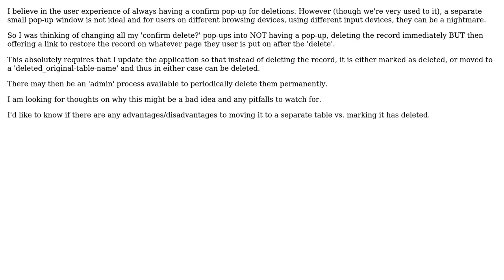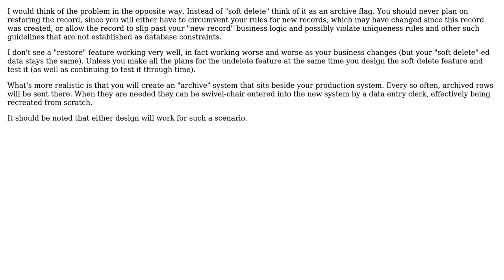Are there any downsides to replacing js confirm boxes with "mark record as deleted"?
Software Engineering: Are there any downsides to replacing js confirm boxes with "mark record as deleted"?

With thanks & praise to God, and with thanks to the many people who have made this project possible! | Content (except music & images) licensed under CC BY-SA | Music | Images & others | With thanks to user user1666620 user Michael Durrant user Chris McCall and the Stack Exchange Network Trademarks are property of their respective owners. You are responsible for your own actions.